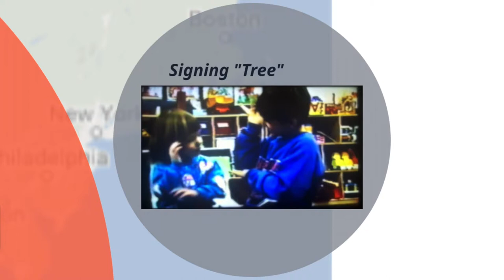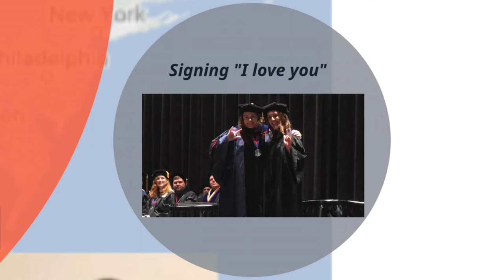"Janine Butler" by Janine Butler et al. (Kairos 22.1 Disputatio)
Janine Butler shares stories about mentors and family trees during the Caring for the Future Town Hall at the 2017 Computers and Writing Conference. This text is published in the August 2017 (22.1) issue of the Disputatio section of Kairos: A Journal of Rhetoric, Technology, and Pedagogy. Kairos is a free, online, peer-reviewed scholarly journal available